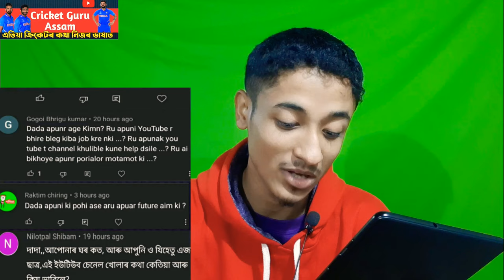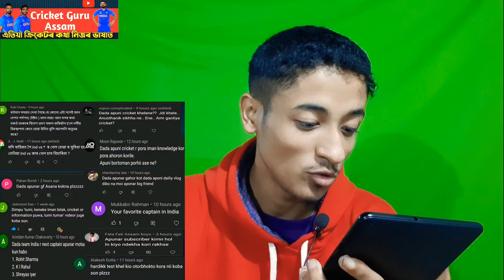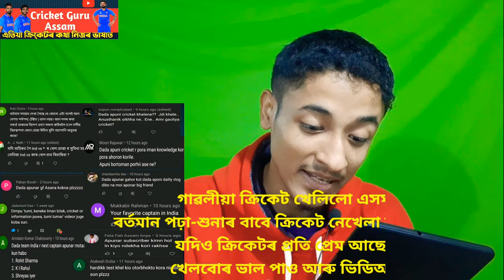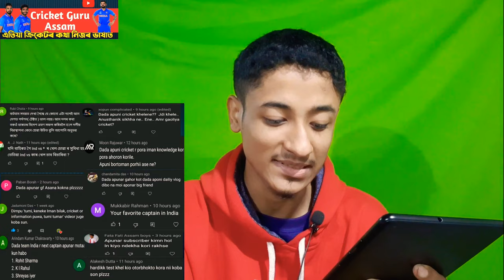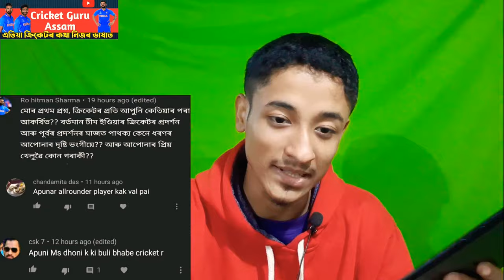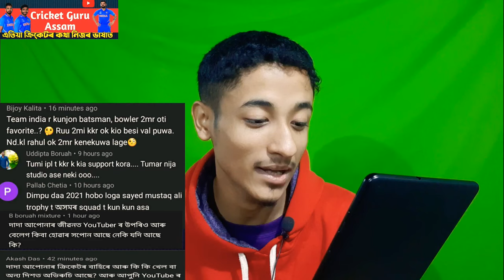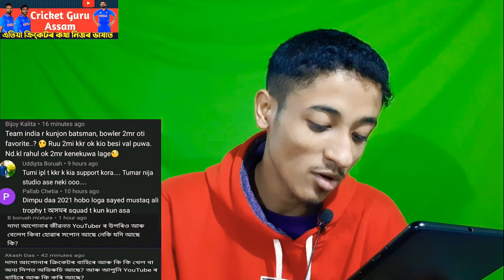Cricket Guru Assam 1st Ever Q&A Video | My Income & more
This video is a Q&A video . Here I am trying to Answering My Subscribers some of their Questions in Assamese Language .

Your Quarries :

* Cricket Guru Assam
* Dimpu Boruah
* Dimpu Baruah
* Assam Cricket Association

Assamese Youtuber
Assamese Video